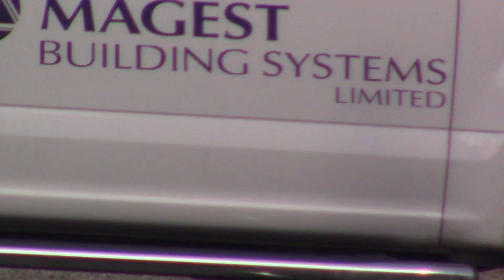3030 w/NEW HORN!!!! GEXR 431 August 7, 2018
3030 (new horn), 3394 and 3403